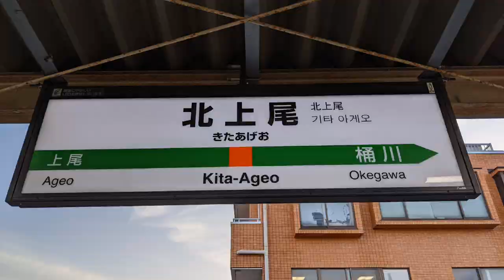JR東日本 高崎線 北上尾駅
所在地  埼玉県上尾市原新町3-1